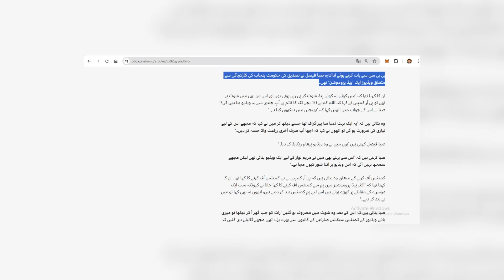Saba Faisal Exposed Maryam Nawaz Paid Promotion|Makhdoom Shahab Viral Clip Inside Story|Tariq Mateen